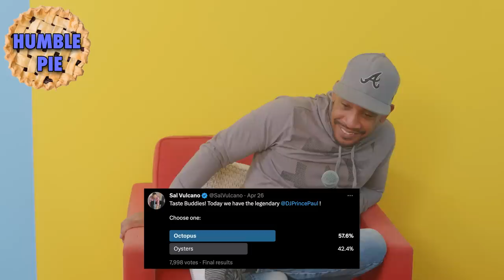Octopus vs Oysters with DJ Prince Paul | Sal Vulcano & Joe DeRosa are Taste Buds | EP 126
LIVE STREAM MAY 10TH!!

Welcome to Taste Buds, the comedy podcast where we settle the most important food debates! In this episode Sal and Joe are joined by DJ Prince Paul! One of their childhood hero's stops by the program and the taste buds can't contain their fandom! The battle today is Octopus vs Oysters!!! Who's side you on? Tell us your thoughts on this episode and be sure to TUNE INTO THE LIVE STREAMED SHOW, MAY 10!!

00:00 LIVE TASTEBUDS SHOW!
2:29 DJ Prince Paul is here!
4:45 how Joe Derosa discovered DJ Paul
10:00 Joe Derosa RAPS
15:25 How DJ Paul became DJ Paul
18:25 History of Hip Hop and DJ Paul
40:50 got to battle!
41:35 TasteBuds Ads!!
44:04 TB CHANT!!
46:26 octopus vs oysters
1:04:44 myth of calamari
1:06:50 Humble Pie!

00:00 LIVE TASTEBUDS SHOW!
2:29 DJ Prince Paul is here!
4:45 how Joe Derosa discovered DJ Paul
10:00 Joe Derosa RAPS
15:25 How DJ Paul became DJ Paul
18:25 History of Hip Hope and DJ Paul
40:50 got to battle!
41:35 TasteBuds Ads!!
44:04 TB CHANT!!
46:26 octopus vs oysters
1:04:44 myth of calamari
1:06:50 Humble Pie!